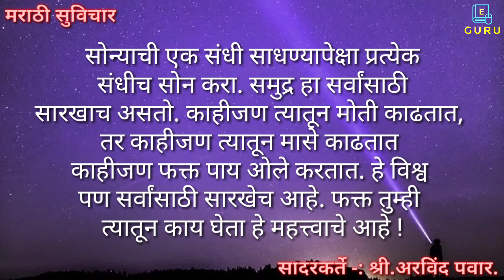जगातील सर्वात सुंदर रोपटे विश्वासाचे असते आणि ते... | Positive Thoughts